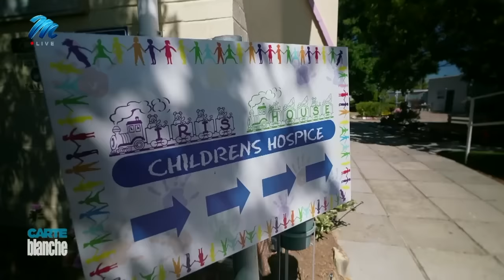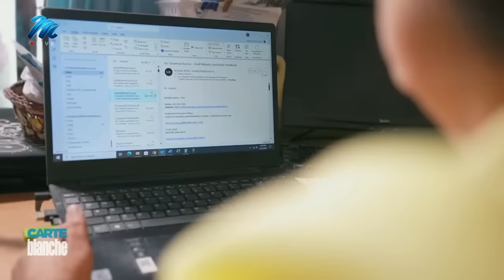Iris House: Budget cut woes | Carte Blanche | M-Net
It’s something few parents of children with severe disabilities ever discuss – at least not openly: the personal toll measured in stress and frustration. In some homes, the burden can become so isolating and depressing that parents sometimes keep children locked indoors for days at a time. In the Western Cape, state-sponsored Iris House Children’s Hospice provides a vital free service that gives parents much-needed respite from the pressures of raising children with disabilities. But it’s a service under threat. By the end of April, drastic budget cuts across various departments and provinces threaten to substantially reduce Iris House’s income. And it’s not the only NGO facing an existential crisis.